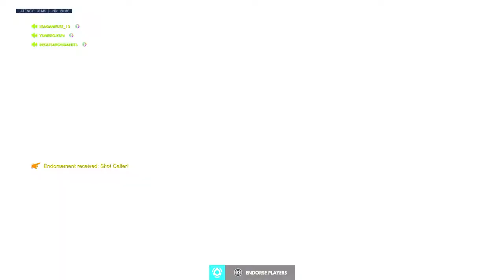Retour au DPS : Stack Master avec 2 Yumeko, Codkillghost et Yonx